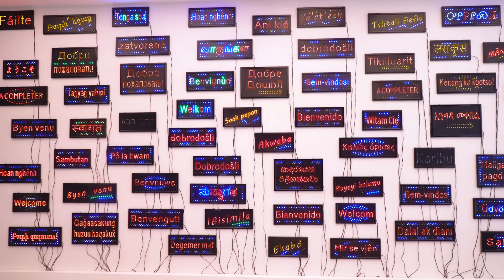Tapestry Expanded | The Bass' Reinvigorated Space Reflects the Texture of Miami's Cultural Landscape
Silvia Karman Cubiñá, Executive Director, and Leilani Lynch, Assistant Curator, of The Bass, describe the evolution of Miami's premier contemporary art museum and its continued dedication to providing a platform for global artists. On the occasion of the museum's reopening, exhibitions by Ugo Rondinone, Mika Rottenberg and Pascale Marthine Tayou reflect the diversity and texture of Miami's cultural landscape. Special thanks to Phillips for the creation of this video.